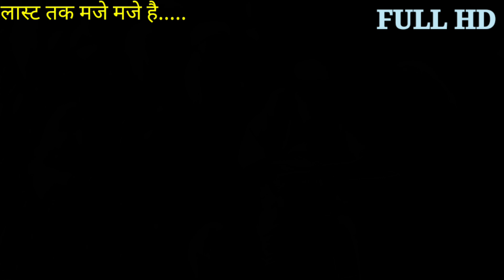full HD video little monak 💗🌴 एक से अनेक little monak youtubevideo funny little monak